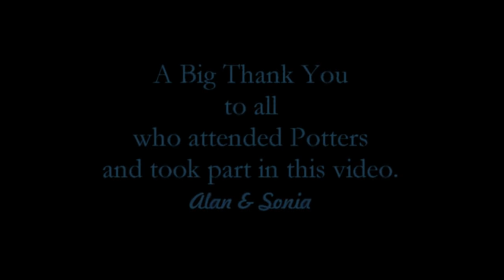" BLUE NEON " PARTNER DANCE TAKEN AT POTTERS RESORT DECEMBER 2014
Western Partner Dance " BLUE NEON " filmed during Alan & Sonia's Western Partner Dance Event, Potters Resort, Hopton on Sea, December 2014, to view more Western Dance Videos please visit our